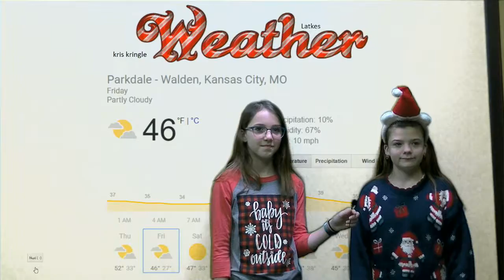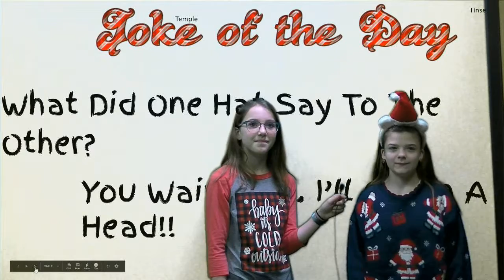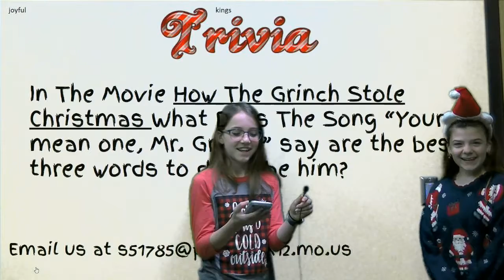12 20 19 JagCrew